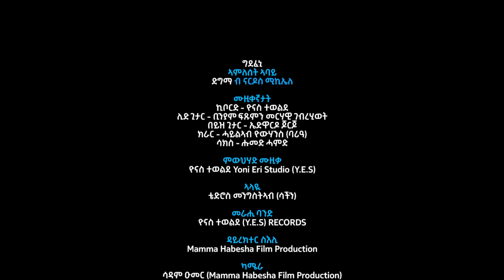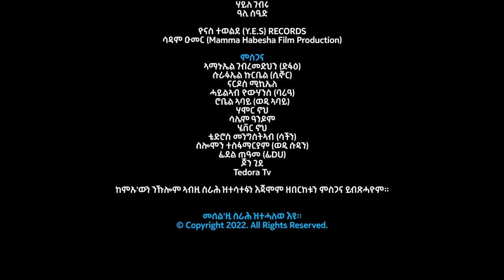Eritrean New Cover old Music Nardos Michael live performance ( ግደፈኒ) ኣምለሰት ኣባይ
ሰላም ኲልዂም ተኸታተልቲ ቴDORA ቲቪ ፣ ብፍላይ ክኣ ኣመንቲ ክርስትና “ርሑስ በዓል ትንሳኤ" ይግበረልኩምን ይግበረልናን እናበልና ፣ ነዚ ክቡር በዓል ምኽንያት ብምግባር ፡ ሎሚ ውን ከም'ቲ ልሙድ ፡ ናይ ምዝንጋዕ መደብ ቀሪብና ሓቢርናኩም ክንውዕል ተበጊስና ኣለና'ሞ ምክትታልኩም ኣይፈለየና።
tedora tv, Eritrean old song, Eritrean new music, Tigrina music, Eritreanmovie.
Welcome to Tedora Tv Official youtube Chanel .
Copying and distribution is strictly prohibited.

WhatsApp /Viber /Telegram and imo
tedora tv chanel.